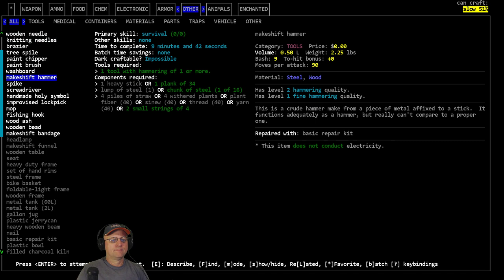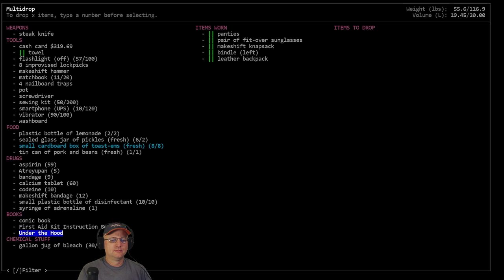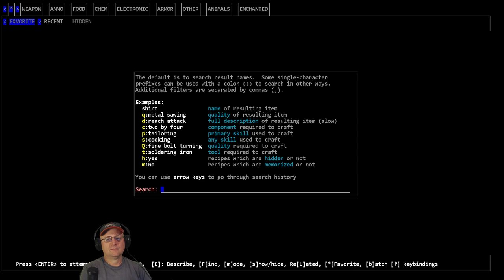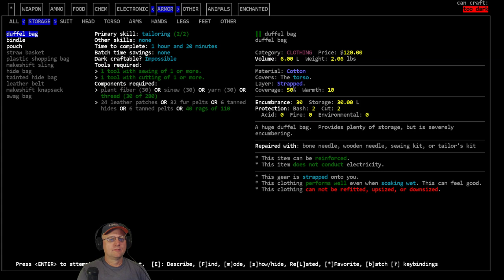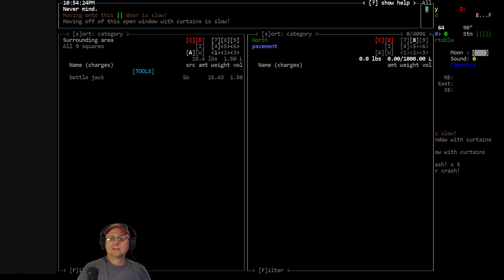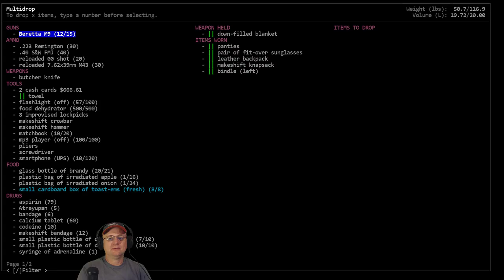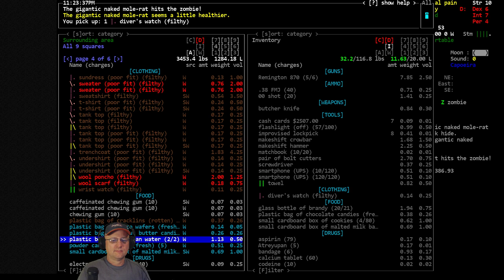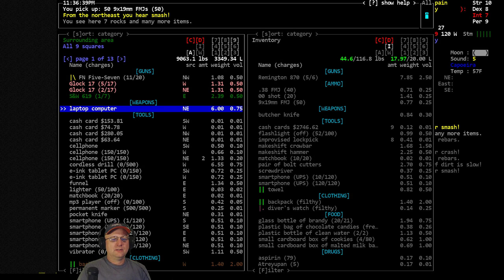Lets Play / Cataclysm DDA / Naked & Unafraid / S01-E03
'Naked and Unafraid' Vorm plays 'The Next Summer' scenario and the 'Naked and Afraid' profession as Larry 'The Streak' Lawrence. Larry is a squeamish, wool allergic, hoarder who turned to Nudity as a solution to his various 'issues'. He signed up for an extended stay at a no-clothing retreat and has been studying his new passion, Nude-Fu with some wise (and naked monks). He was expelled for daring to wear a belt (to hold his tools) and is now wandering the Cataclysm searching for a new home.

Modlist:  Magiclysm Mod, Vehicle Addition Pack, Tanks and Other Vehicles, Classes and Scenarios Mod, Disable NPC Needs

World settings of note: Exp. Build#9374 (old# 9366), City Size: 7, City Spacing: 3, Zombie Spawn Rate: 2.0, Item Spawn: 0.5, Monster Evolution: 2.0, Wanderspawn: True, Z-Levels= False, Static and Random NPC = False, Graphic Tileset: MSX++Dead_People, Soundpack: 2ch Soundpack (for game sound effects), Music from Co.Ag Soundpack.